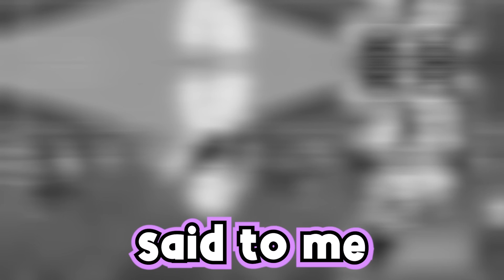Roblox Snapchat, But I CATFISHED SUSSY ODERS.. (Brookhaven RP 🏡)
☑️Today, Brook decided to get back at TWO ODERS by CATFISHING THEM! You won't believe their reaction! 😱